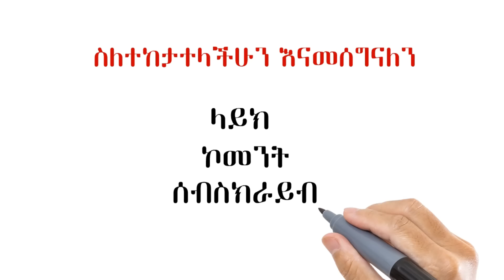የሳውዲ ክህደት ፍልስጤምን በኒውክሌር ነገደች | Semonigna